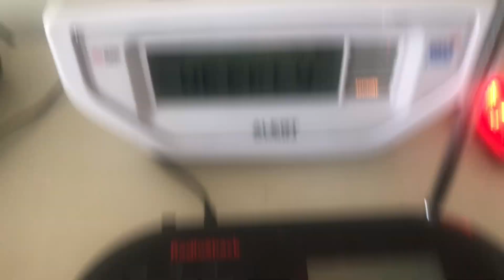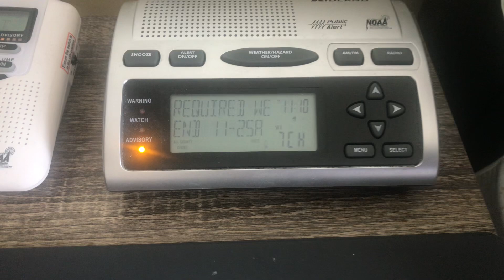WXL40 RWT 7/24/24 (EAS #2949)